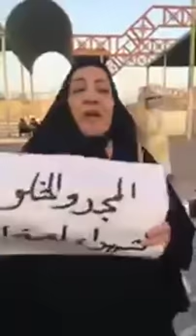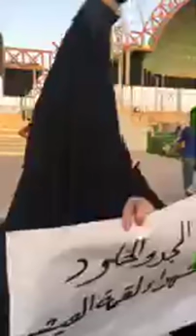اعتصام المثنى والمطالب العراق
اعتصام المثنى والمطالب الهتافات المظاهرات مستمرة رغم التضييق الحكومي العراق iraq .. ما رأيكم ؟